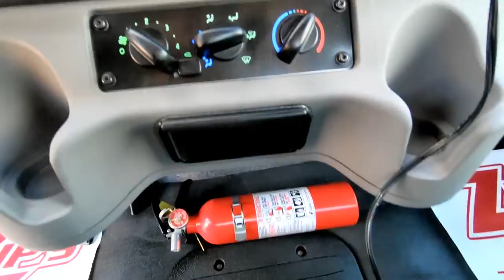2019 FREIGHTLINER BUSINESS CLASS M2 106 For Sale